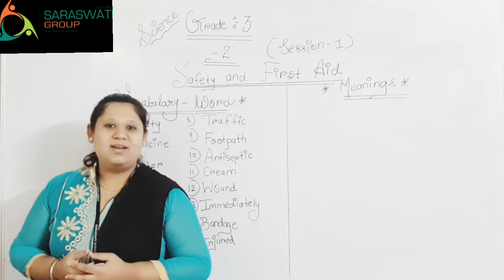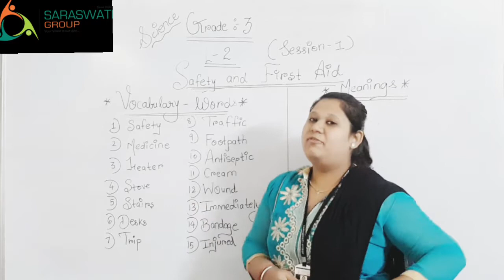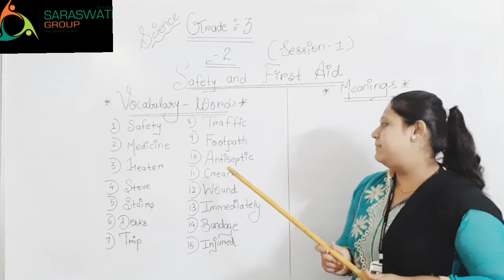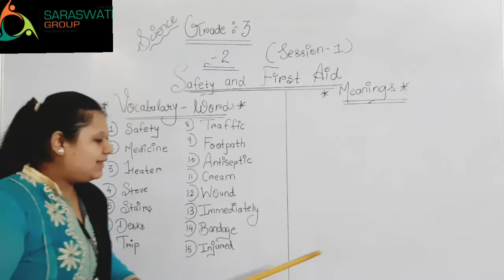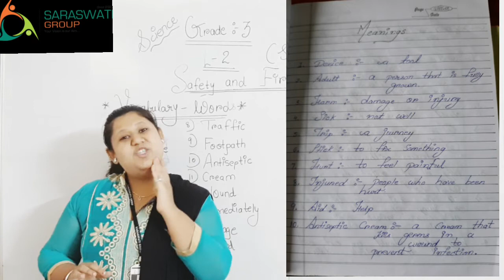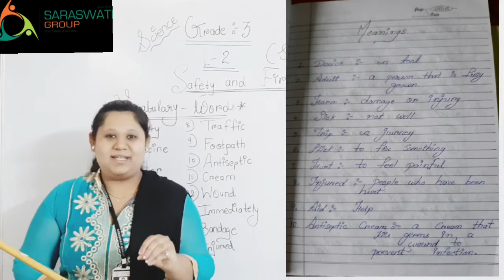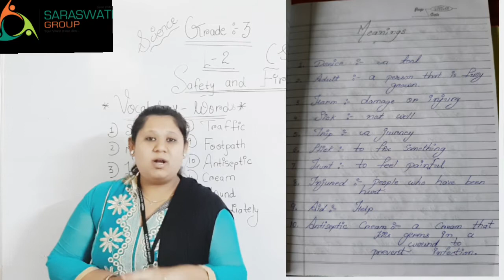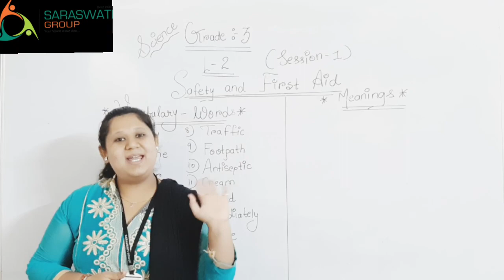SCI II GRADE 3 II CH 2 II SAFETY AND FIRST AID II SESSION 1 II DT 13 07 2020